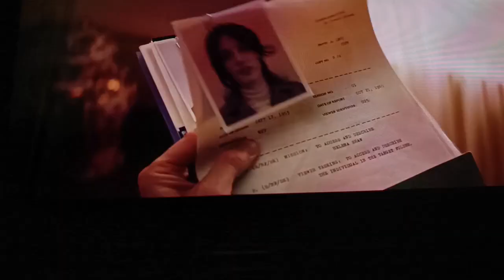Indiana Jones 5 et le cadran de la destinée bande-annonce officielle VF